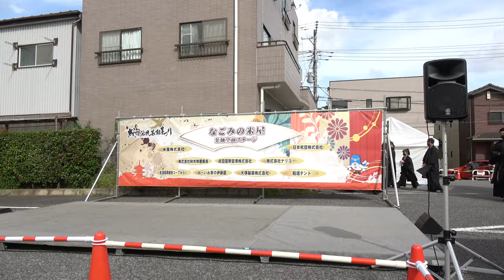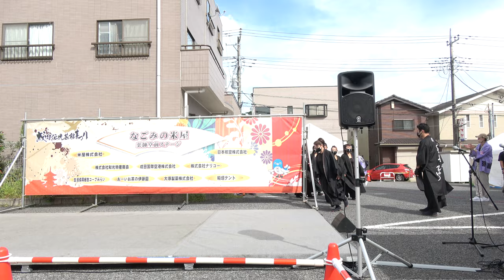YOSAKOI 黒潮美遊_①『SAMURAI-侍-』【4K】／薬師堂前ステージ／第9回成田伝統芸能まつり秋の陣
2022/09/17（令和4年9月17日）
第9回成田伝統芸能まつり秋の陣
会場：成田山総門前広場および成田山表参道
主催：成田伝統芸能まつり実行委員会
協賛：イオンモール成田、米屋株式会社、日本航空株式会社他